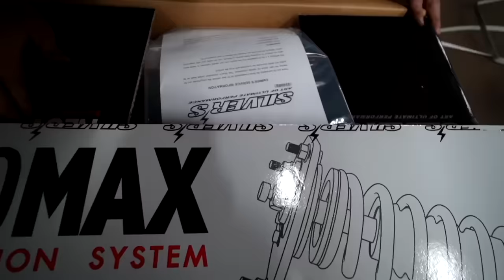HOW I WRECKED MY JZX90…